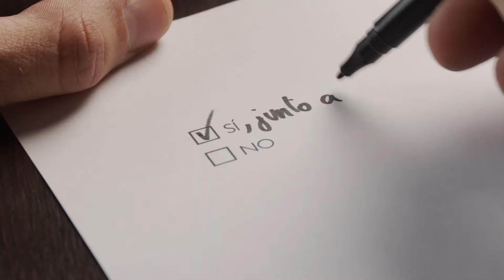Trika Lambda 1 - Un insecticida de suelo con efecto enraizante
Tus cultivos necesitan una protección con valor añadido como la del insecticida enraizante Trika Lambda 1 🌱. Al estar formulado a base de lambda-cihalotrin, ofrece larga persistencia de acción y efecto repelente.